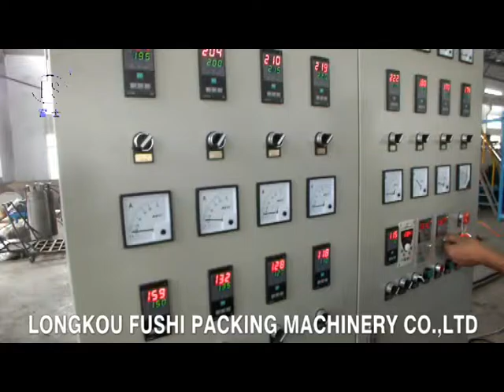PS Foam Sheet Extrusion Line